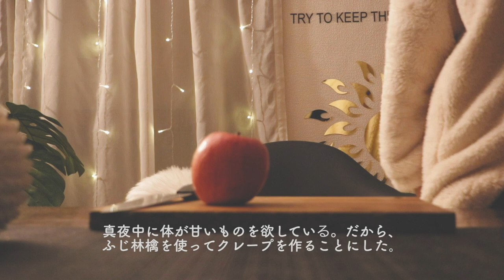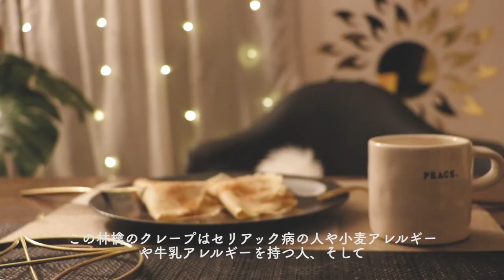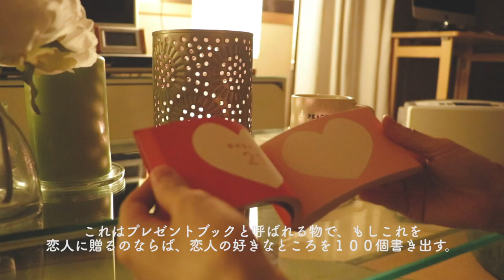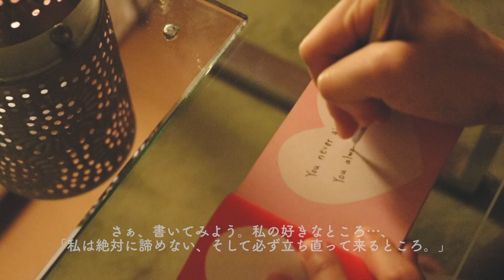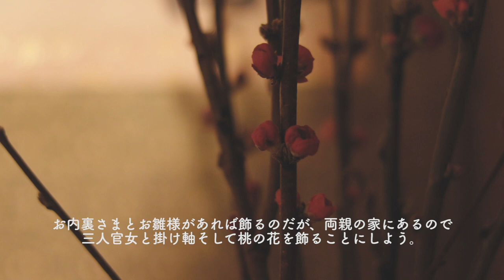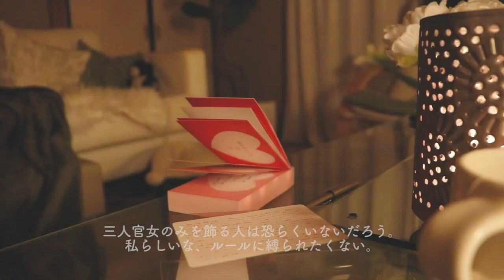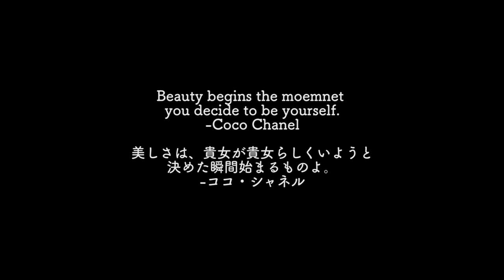【暮らしvlog】米粉のクレープの作り方 | HSPと自己肯定感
※한국어 자막을 설정할 수 있습니다.

こんばんは、ケイラ二です＾＾
コロナウイルスの蔓延で世界がざわざわしていますね。人一倍敏感なHSPの私の胸の中も騒ついています。でも、こんな時こそ平常心を忘れずパニックにならずに出来る対策を実行したいと思います。

マスクや日用品の買い占めがある中、メディアはあまり免疫力について話さないのが不思議でなりません。また免疫力を高める為に気をつけている事や、簡単に作れるグルテンフリーのお菓子を紹介しています。そして自信がない時に読みたい本の紹介もしています。楽しんでくださると
嬉しいです。

グルテンフリーお菓子のレシピは、小麦アレルギーや牛乳アレルギーのお子さんを持つママにも見てもらいたい動画です。白砂糖不使用で、乳製品不使用でヘルシーなお菓子です❤︎

● 節分と不細工なチュロスが教えてくれたこと | グルテンフリーチュロス
Hello, it's Keilani!

The entire world seems to be very concerned about the spread of the new Coronavirus. It feels like that.

Media constantly talks about that many drug stores in Japan sell out surgical masks and many of us are in panic.

 And I wonder why they don't talk much about how to maintain a strong immune system, which could be the best defense against the disease. So today, I'm showing you guys what I do in order to maintain my strong/healthy immune system by making some gluten-free apple crapes.

This snack is highly recommended for those who have celiac disease, or those who are allergic to gluten and dairy.

 Also, I'm introducing you to a special holiday for girls called "Girl's Day," in March. We celebrate this holiday on March 3rd each year. Hope this video is informational to you and soothing to your eyes and ears :)